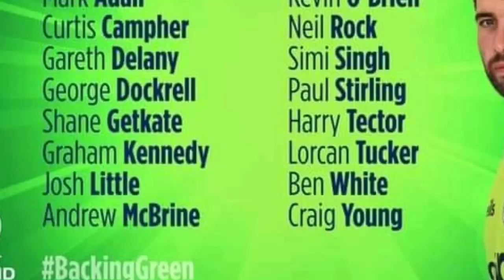IRE vs PNG ICC World T20 Warm Up Match 1 Playing XI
Ireland: Andrew Balbirnie ©, Lorcan Tucker (wk), Harry Tector, Kevin O’Brien, Paul Stirling, Shane Getkate, Simi Singh, George Dockrell, Andy McBrine, Barry McCarthy, Mark Adair

Bench: Neil Rock, Gareth Delany, Ben White

Papua New Guinea: Assad Vala ©, Simon Atai (wk), Hiri Hiri, Tony Ura, Bese Bau, Jason Kila, Gaudi Toka, Kabua Morea, Nosaina Pokana, Damien Ravu, Norman Vanua

Bench: Damien Ravu, Jack Gardner